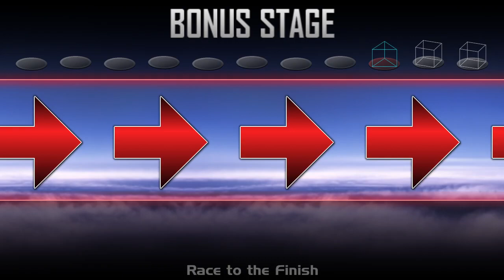Super Smash Bros Crusade CMC Richter Classic Mode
This Richter is so good. Like seriously. Incredible  job.